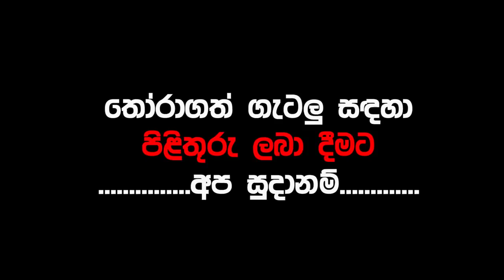Lagna palapala 2019.04.07 | Daily horoscope | Rukshan Jayasekara | Sinhala Astrology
lagna palapala
lagna palapala 2018 sinhala
lagna palapala ada dawase
lagna palapala november
lagna palapala sri lanka
horoscope
daily horoscope
aquarius
cancer horoscope
horoscope for today
horoscope dates
horoscope match
horoscope matches
horoscope matching
horoscope gratui
horoscope gratuit
horoscope gratuite
horoscope gratuites
horoscope gratuits
horoscope in hindi for today
horoscope chinoi
horoscope chinois
horoscope chinoise
horoscope compatibility
horoscope christine haas
horoscope demain
horoscope hindi
horoscope in hindi
horoscope lion
horoscope balance
horoscope capricorne
horoscope elle
horoscope gemeau
horoscope gemeaux
horoscope junkie
birthdate compatibility
horoscope belier
date of birth astrology
horoscope de la semaine
horoscope du jour balance
horoscope du jour lion
love matching
horoscope matching in tamil
palapala
marriage matching by date of birth
mawbima epaper
free horoscope matching for marriage south indian
kundali matching in marathi
marriage horoscope compatibility
love compatibility by name
horoscope matching by name
nakshatra matching
lankadeepa e paper
diyaniya
dawase lagna palapala
match horoscope by date of birth
divaina news paper
ada lagna palapala
ada dawase lagna palapala
palapalam
deshaya
horoscope matching sinhala
ada e paper
lagna palapala tharunaya
palapalai
lakbima e paper
palapala song
me sathiye lagna palapala
dinamina manchu
free online horoscope matching for marriage
lagna palapala this week
free sinhala horoscope reading by date of birth
birthdate compatibility calculator
horoscope matching for marriage by name
horoscope making online free
lakbima epaper
20 porondam matching
lagna palapala manjula peiris
mawbima palapala
horoscope sinhala online
palapala lk
dinamina news paper vacancy
hiru lagna palapala ada
palapala 2018
palapalai fern
lagna palapala ada dawasa
manjula peiris lagna palapala today
lagna palapala today sinhala
kendara palapala sinhala
horoscope sinhala manjula peiris
palapalam fruit
palapala ho omau church
palapalam tree
palapala mp3
palapalam chips
manjula peiris para kiyana tharuka